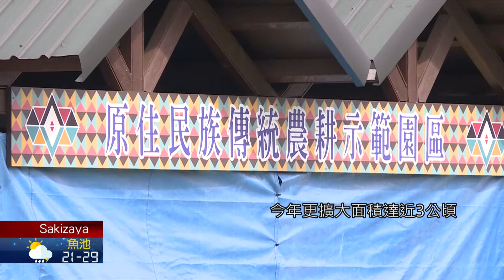【撒奇萊雅族語新聞】桃園農耕示範區擴大面積 民眾享受農家樂｜原住民族電視台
manamuh ku Tuingay tu pitanengan maluk

桃園市原民局打造的原住民族農耕示範區，今年將種植規模擴張到將近3公頃面積，共有200多位族人加入農耕團隊。而族人們也發揮創意經營自己的小小農園，當中種植的傳統食材更讓人親切感倍增。